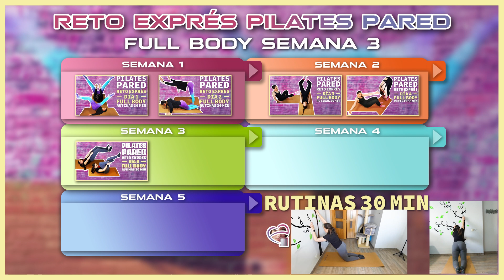Reto exprés Pilates Pared Full Body. Rutinas 30 min. Día 5. Challenge Pilates Pared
Si te está gustando el reto de 21 días Pilates en la Pared pero te sabe a poco 4 días a la semana, aqui tienes el quinto entrenamiento de los diez que subiré durante los fines de semana, para que puedas completar si  tienes ganas de más caña.
Sigue entrenando duro y cuéntame que te parece.
También es una buena opción para los que no pueden entrenar a diario, porque así podrán completar el reto en solo diez días.